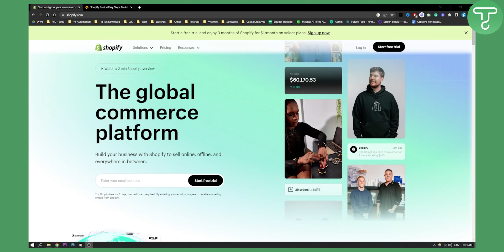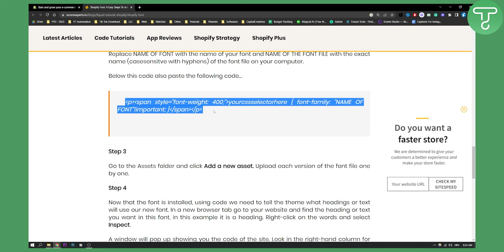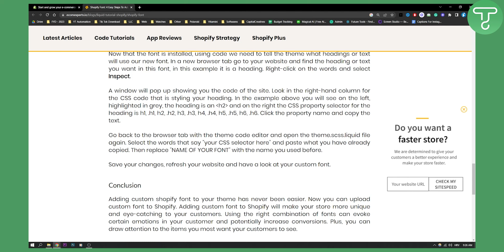How to Add Custom Fonts to Your Shopify Store (2024)